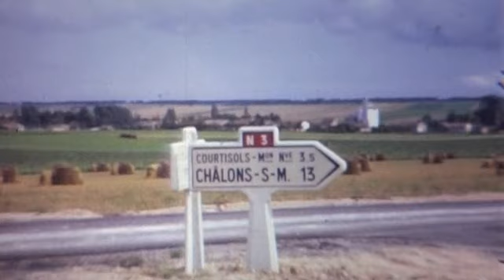Chalons Sur Marne 1968